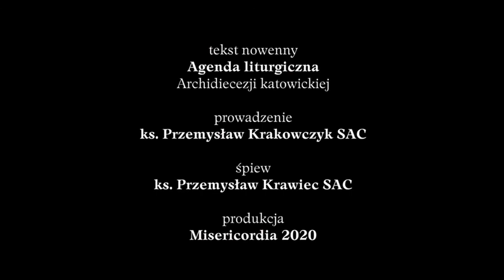Nowenna do Duch Świętego dzień II